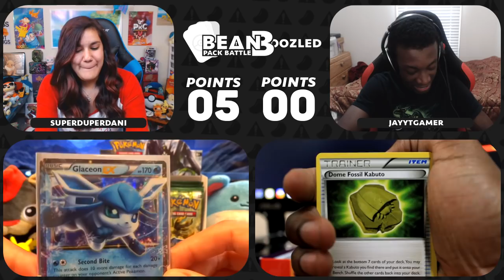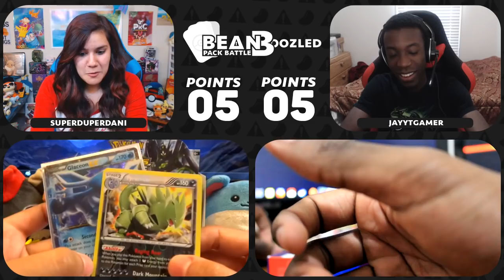Pokemon BEAN BOOZLED Pack Battle Vs. SuperDuperDani!! Ep. 14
WHAT'S UP GUYS! Today I will be bringing you a BEAN BOOZLED Pack Battle against SuperDuperDani! These pack battles will act like normal pack battles except the loser will have to eat a number of bean boozled jellybeans according to the amount of points they lost by. This will be uploaded every two weeks or so and will bounce between channels!

Reverse Holo Rare: 1 Point
Holo : 2 Points
BREAK: 3 points
EX: 4 Points
Full Art: 5 Points
Secret Rare: 6 Points